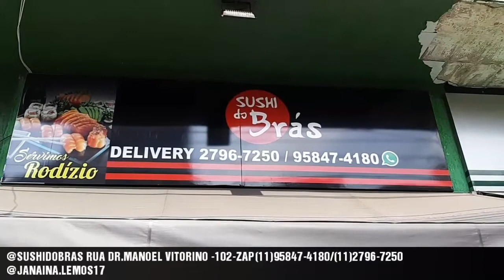SUSHI DO BRÁS-SP |DELIVERY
RUA DR.MANOEL VITORINO-102-BRÁS-SP
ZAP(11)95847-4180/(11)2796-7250